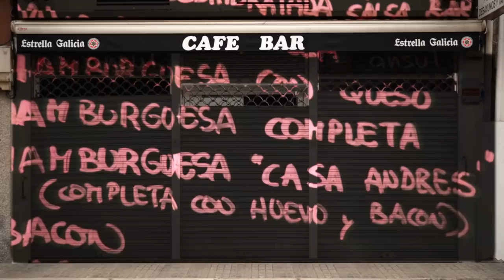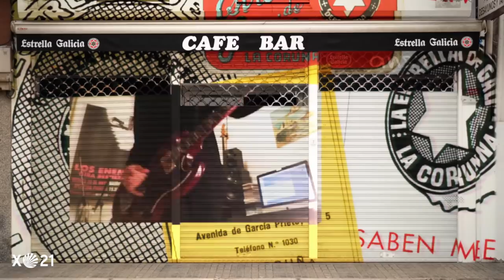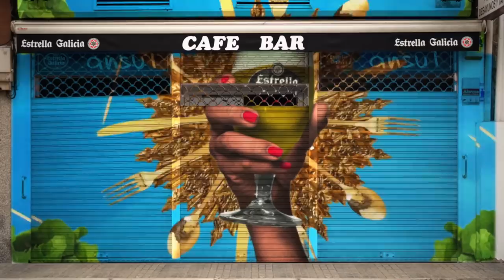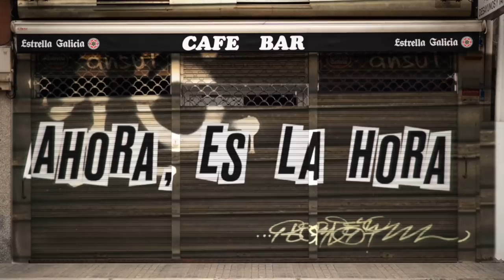Estrella Galicia | “La cuenta atrás 2020”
¡Comienza la cuenta atrás para recuperar nuestras barras!
Los Enemigos versionan “La Cuenta Atrás”, convirtiéndola en nuestro himno a las barras, en un grito de fuerza y ánimo que deja claro que La Resistencia nunca deja a nadie atrás.
¡Por nuestras barras, Resistencia! ✊¡